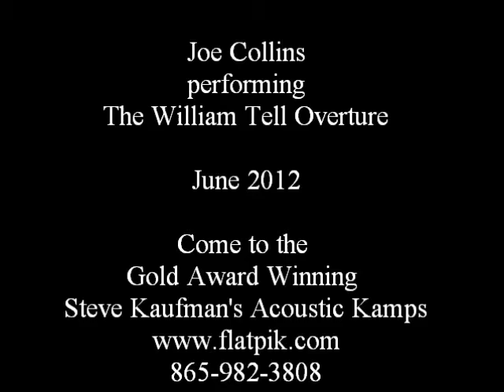Joe Collins William Tell Overture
Joe Collins performing William Tell Overture June 2012
At the Gold Award Winning Steve Kaufman's Acoustic Kamps